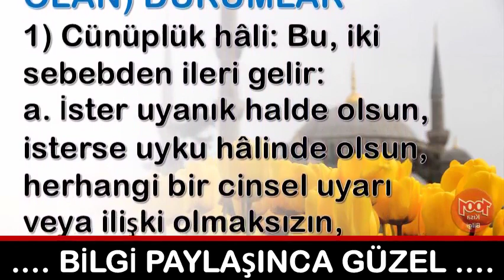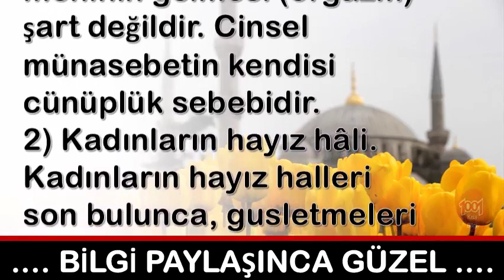Nifas Hâlinden Kurtulan Bir Kadının Gusletmesi Farz Olur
💕 YAYIN İLKELERİMİZ;
    • 1001 Kısa Bilgi Kanalımızdaki ;Video içeriklerinde hiç kimseyi ırkı, cinsiyeti, yaşı, sağlığı, siyasi görüşleri, sosyal düzeyi, toplum görüşü, cinsel yönelimi ve dini inançları açısından aşağılamamaya; çocuklar, engelliler, azınlıklar gibi özen gösterilmeye ihtiyaç duyan gruplara bilinçli zarar vermemeye özen gösteririz.

1001 Kısa Bilgi Sayfamızda takipçilerimizin çeşitli konularda fikir sahibi olmalarını amaçlamaktayız. Gündelik hayatınızda veya iş hayatınızda sizlere kolaylıklar sağlayabileceğini düşündüğümüz paylaşımların yanı sıra Dünya’da neler olup bittiğini elimizden geldiği kadar göstermekteyiz.

💕 KAYNAKLAR;

☆Siteler
    • line.do
💕 YASAL UYARI;